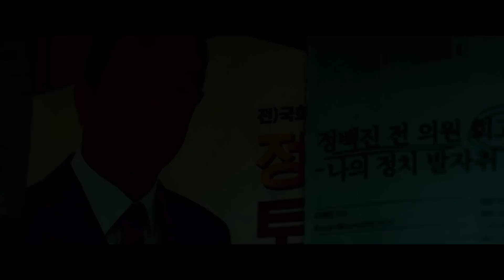Новости кино! Константин 2, Гарри Поттер, Бэтмен, Marvel, Кабинет редкостей Гильермо дель Торо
*Премьера перенеслась на 8 декабря

Индийский хит «RRR: Рядом ревёт революция» получит продолжение. Режиссёр Срисайл Раджамули это подтвердил лично, заявив, что его отец сценарист Виджаендра Прасад, сейчас занимается продумыванием сюжета. Речь идёт об одном из самых дорогих в истории Индии блокбастеров, который рассказывает о том, как реальные индийские борцы за свободу 1920-х годов решили объединить силы для борьбы со своими заклятыми врагами в лице британских оккупантов. Трёхчасовой фильм наполнен впечатляющей хореографией и трюками, а также классными практическими и визуальными эффектами — пусть даже и, по индийским традициям, происходящее настойчиво игнорирует законы физики.
Всем привет, это GSTV. Сегодня воскресенье, 20 ноября 2022 года. У микрофона — Павел Сергазиев, и вы смотрите главные новости кино последних дней.

00:00 «RRR: Рядом ревёт революция» получит сиквел
00:54 Кабинет редкостей. Гильермо дель Торо думает над продолжением
02:31 Безудержный экшен «Помнить»
03:46 Чёрная Пантера: Ваканда навсегда. Успешный бокс-офис
04:55 Marvel. Фанаты устали, но смотрят
07:55 Бэтмен. Много их развелось
09:17 Гарри Поттер. Warner хочет восьмую часть
10:42 Роберт Дауни-старший, Хроники Нарнии, Elemental, Кот в сапогах 2: Последнее желание
13:14 Константин 2. Просто повезло